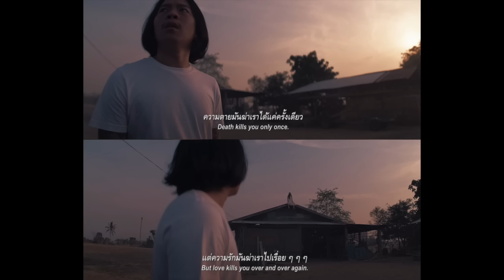วอดวาย Review EP.276 | รีวิวหนัง สัปเหร่อ ฉบับคนไม่เคยดูจักรวาลไทบ้าน! ความเชื่อ ศรัทธา และสัจธรรม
รีวิวหนัง สัปเหร่อ ฉบับคนไม่เคยดูจักรวาลไทบ้านเลยแม้แต่นิดเดียว
🙏 Thank you for your support as always.
🎬 วอดวายรีวิวหนัง / ซีรีส์:
🛍 link รวม items ที่ WatchWhy ใช้ ของมันต้องมี ตามไปตำกันได้จ้า~